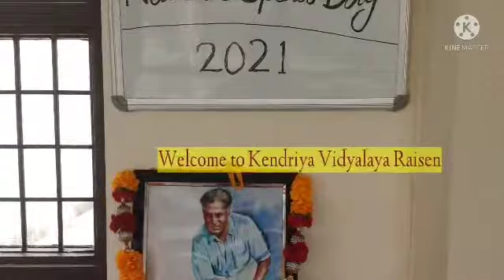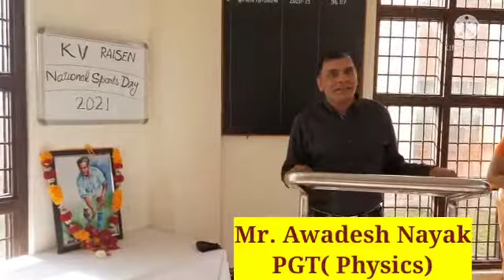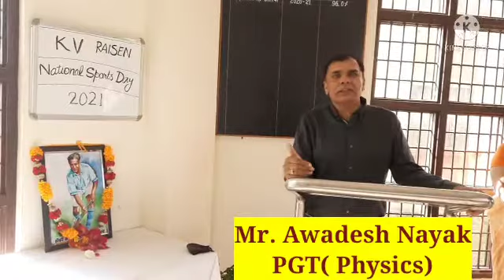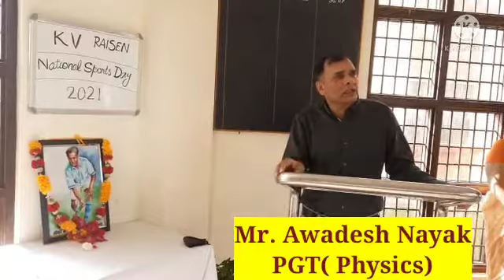National Sports Day 2021